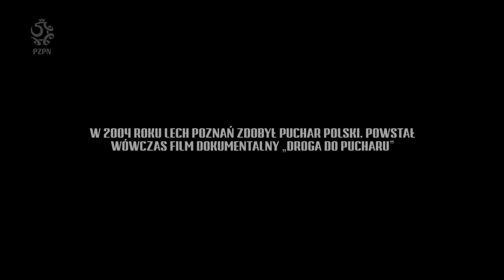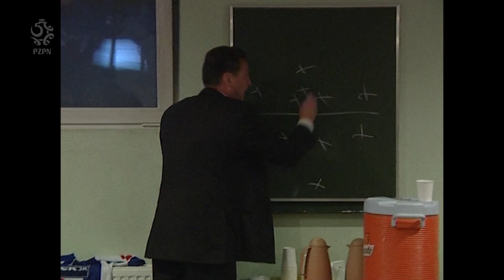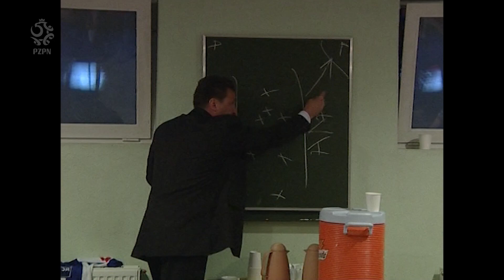finałPP: 2 dni...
W 2004 roku Lech Poznań zdobył Puchar Polski. Drużynie Czesława Michniewicza kamera towarzyszyła nawet w szatni. Zobaczcie jak wspomina tamte czasy ówczesny trener Kolejorza.